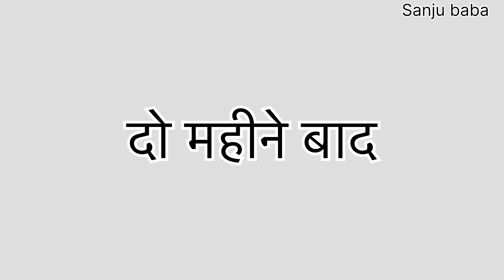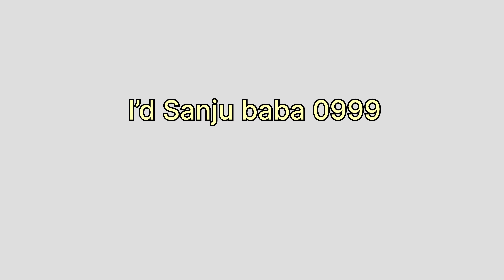(Bhai bahan 👩 ka payar )